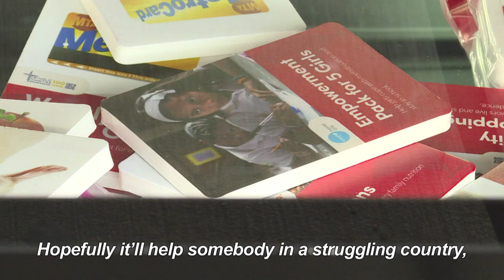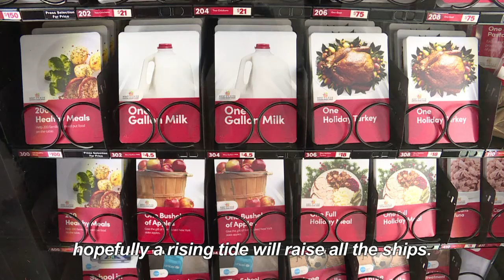Vending machines that sell goats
Vending machines that offer goats and other items for charity have popped up in New York.